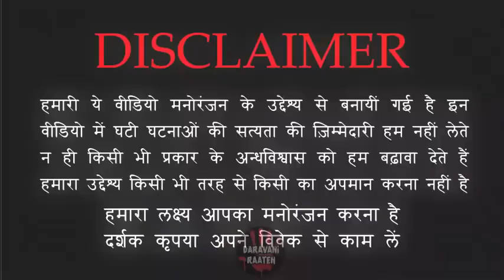सांस रोक देने वाली कहानी Horrar Story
Original Story Credit by - Darwani Raate